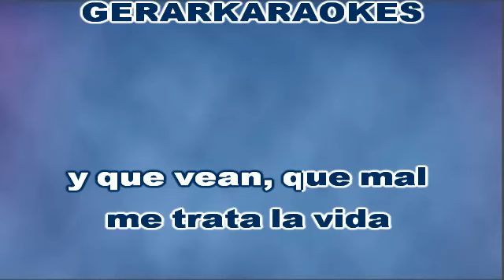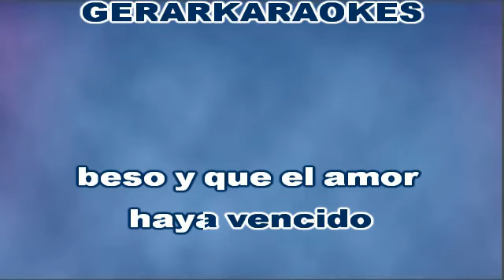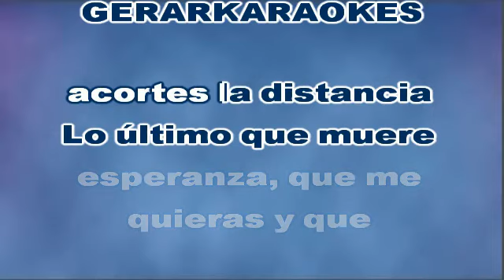Lo último que muere es la esperanza - Roberto Livi - Karaoke